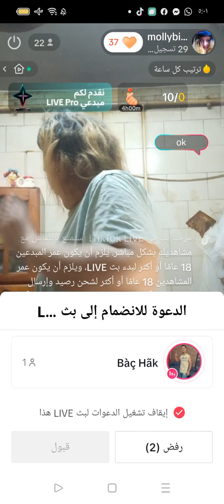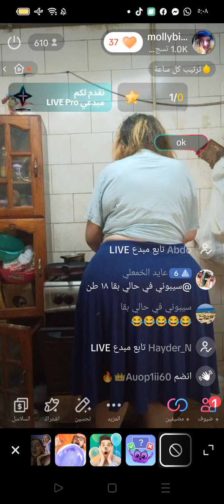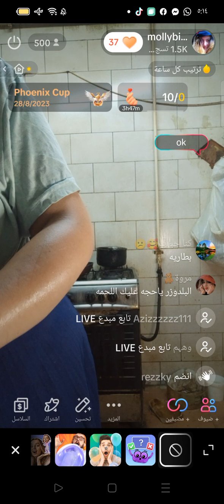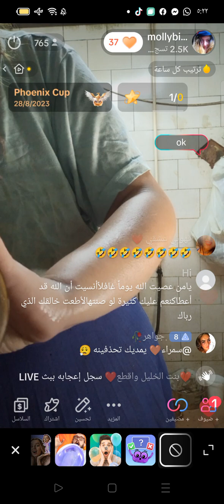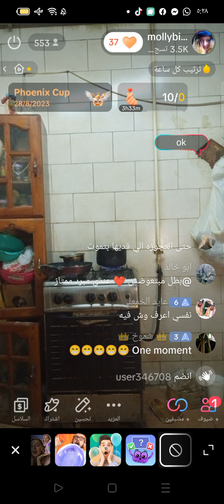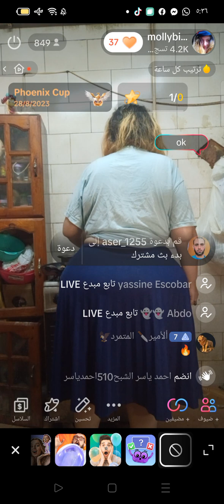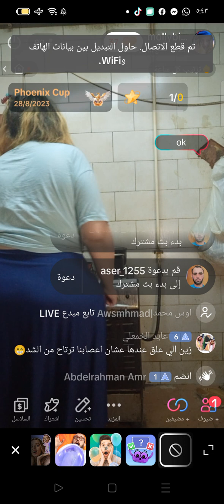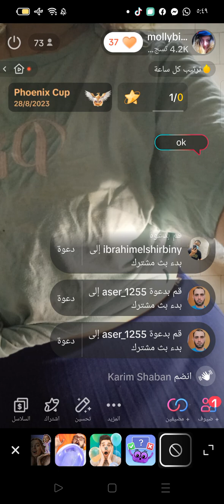درس انجليزي فالمطبخ🤣..يومياتي